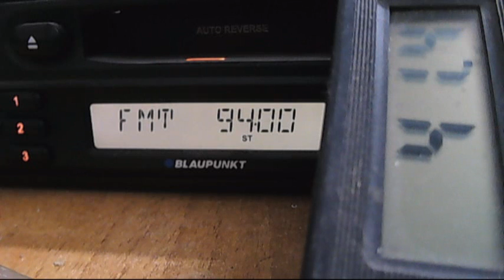vertical tropo on oltebnita 41db - maxim peak